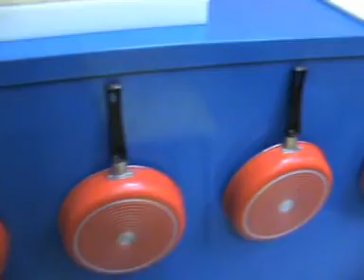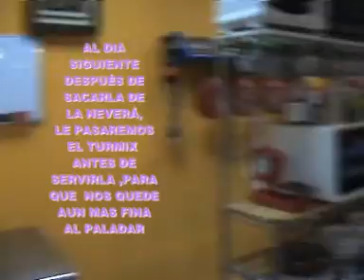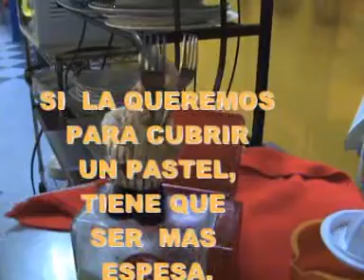CREMA DE NARANJA RIQUÍSIMA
UNA BUENA CREMA DE NARANJA (Para napar pasteles o comer sola)

Si la queremos para cubrir bizcochos, debe ser de textura algo mas espesa que si pensamos degustarla en copas.

JOAN VILLARÓ
Maestro cocinero y técnico en dietética y nutrición